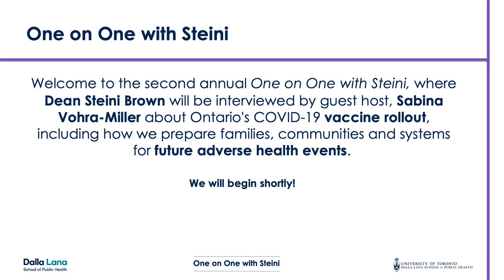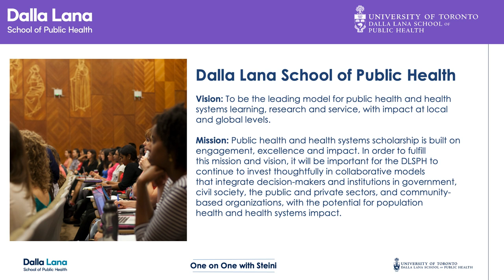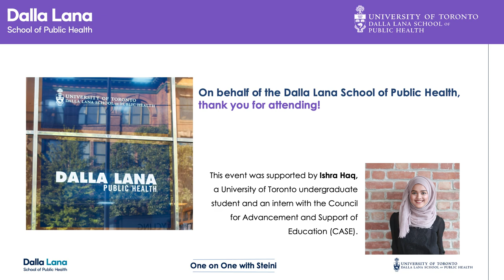One on One with Steini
Recorded on July 19, 2021, watch the DLSPH’s second annual One on One with Steini, as Dean Steini Brown and guest host Sabina Vohra-Miller delve into discussions about Ontario's COVID-19 vaccine rollout, including how we prepared families, communities, and systems for future adverse health events.

About the speakers:

Dean Steini Brown

Steini Brown is the Dean of the Dalla Lana School of Public Health at the University of Toronto. He received his undergraduate degree in government from Harvard University and his doctorate from the University of Oxford, where he was a Rhodes Scholar.

Steini is well known for his expertise in evidence-informed policymaking, healthcare quality improvement, and health systems capacity-building and strategy. He also has extensive entrepreneurial and leadership experience in the private and public sectors, including in the Ontario Ministry of Health and Long-term Care. Prior to serving as Dean of the DLSPH, he was Director of the Institute of Health Policy, Management and Evaluation, and while in this role, he led numerous complex initiatives, which his collaborative partnerships with other universities, hospitals, government and international agencies made possible.

Steini is currently co-chair of the Ontario COVID-19 Science Advisory Table, a group of scientific experts and health system leaders who evaluate and report on emerging evidence relevant to the COVID-19 pandemic and Ontario’s response. He has been working collaboratively with the Premier and Cabinet on resilience and recovery measures and efforts. Steini, along with many of the faculty at DLSPH, have played a critical role in the response, and will remain deeply involved with Ontario’s health strategy going forward.

Guest Host: Sabina Vohra-Miller

Sabina Vohra-Miller has an MSc in clinical pharmacology and toxicology. She previously worked in biotech as a scientific advisor. In 2016, she retired from her role in biotech and with her husband, she co-founded the Vohra-Miller Foundation, a philanthropic endeavour with the goal of making systemic, sustainable, and meaningful changes to healthcare in Canada.

Sabina is the founder of Unambiguous Science, which is a fact-based, educational resource that aims to make science accessible and approachable. She is also the co-founder of the South Asian Health Network, a grassroots volunteer-based organization focusing on culturally appropriate health educational content and advocacy to address structural inequities in health care within the South Asian community. She is also Vice-Chair of the board at Lymphoma Canada and a Director of the board at The Stop Community Food Centre. She sits on the Advisory Committee for the Institute for Pandemics at the Dalla Lana School of Public Health.

Sabina’s passions include both science and education, especially countering vaccine mis- and dis-information, as well as promoting and advocating for health equity and access to healthcare. She believes strongly in community-based approaches. As a first-generation immigrant and a woman of colour, she is amazed by the impact social capital has and wants to support organizations that are helping build a more resilient and equitable Canada for everyone.